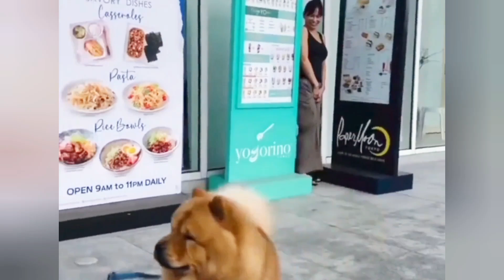【搞笑配音】希望今天的视频能给大家欢乐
每天都有搞笑配音

哈喽，各位小伙伴们，大家好！
本频道主要更新各种搞笑配音合辑，希望给各位带来欢乐！